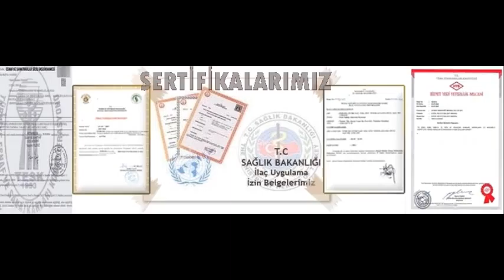Kandilli Pire İlaçlama 0534 311 50 00 Kandilli Fare İlaçlama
KANDİLLİ BÖCEK İLAÇLAMA / BÖCEK İLAÇLAMA KANDİLLİ

Haşerelerle Yaşamayın, Bize Ulaşın!

Her zaman resmi firmalardan hizmet alınız, ucuz ilaçlama yapıyor diye korsan firmalarla çalışıp paranızı çöpe sağlığınızı tehlikeye atmayınız!